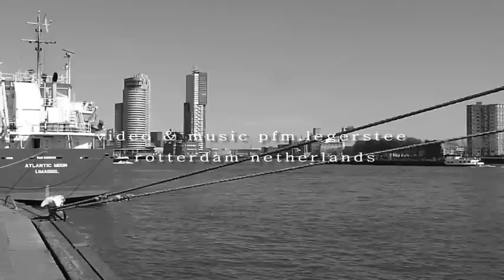come and go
locatie, de Maas , Rotterdam.
muziek en video , pietlegerstee.